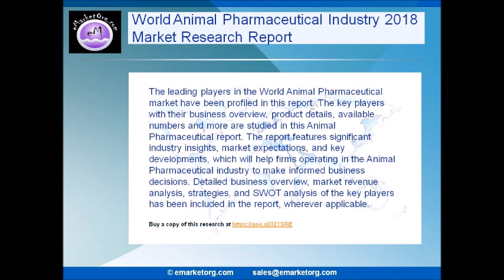World Animal Pharmaceutical Market Research Report 2018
This report on “Worldwide Animal Pharmaceutical Market” also states import/export, supply and consumption figures and cost, price, revenue and gross margin by regions (North America, United States, EU, China, India, Asia and Japan / whichever applicable), wherever available.